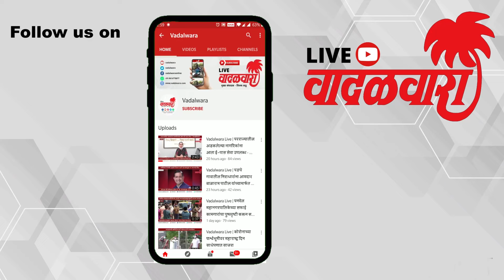उरणमध्ये ST चालकाने रिव्हर्स घेतलेल्या बसने घेतला महिलेचा बळी | Vadalwara Live